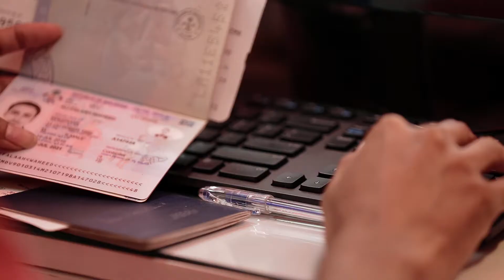TVC | USD Booking | Bank of Maldives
30 seconds TVC of USD Booking
Client: Bank of Maldives